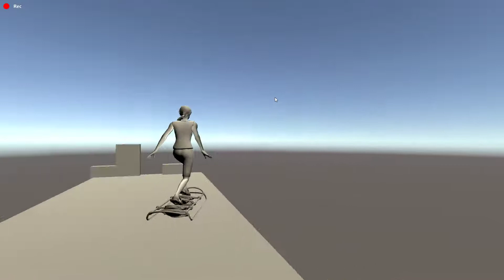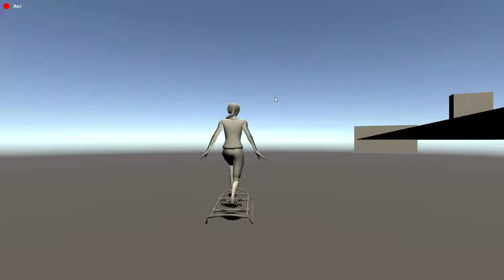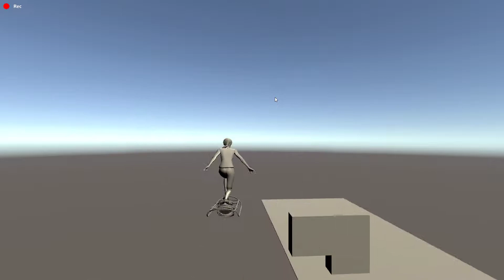Skydancer New Rough